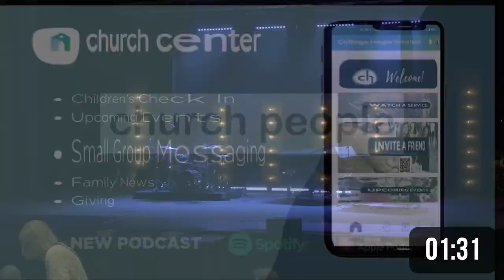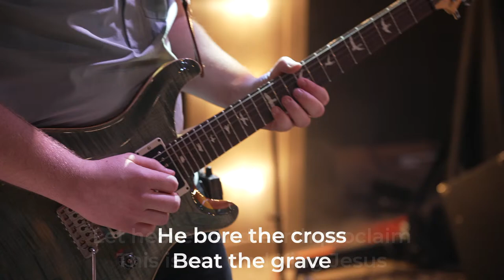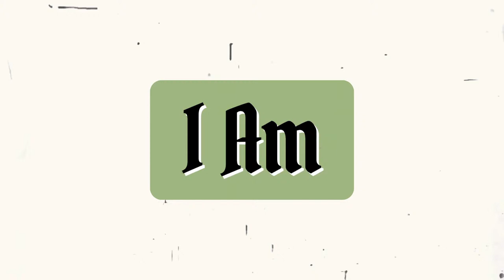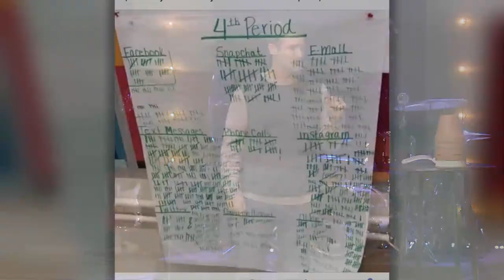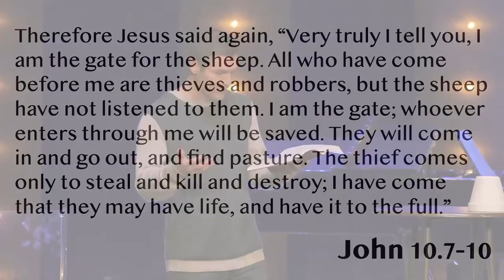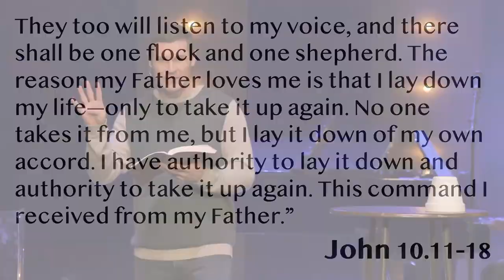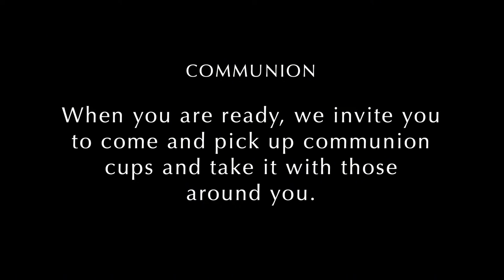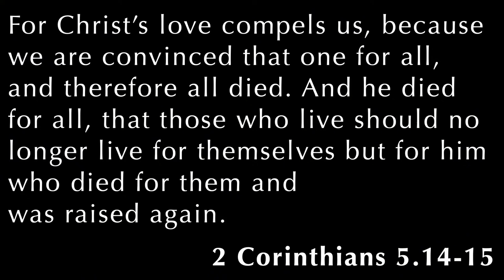I Am | The Gate and the Good Shepherd | Jason Poznich | 3.24.2024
Thanks for joining us today! It is so good to have you with all of our other Digital Family!